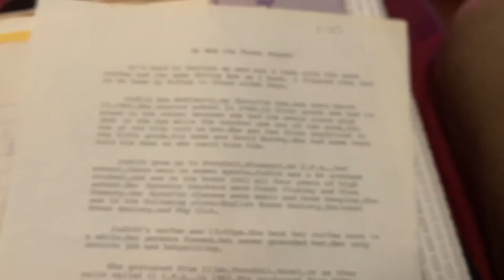Monday-Lost 180lbs-clean, meat focused keto/carnivore/calorie counting-now low carb maintenance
180 Lb weight loss while eating a basic meat focused keto/carnivore diet since 2019.

Snail mail:
Terri Leist
1722 Bessie St
Cape Girardeau, Mo
63701

Some of my purchased items from Amazon (work in progress):